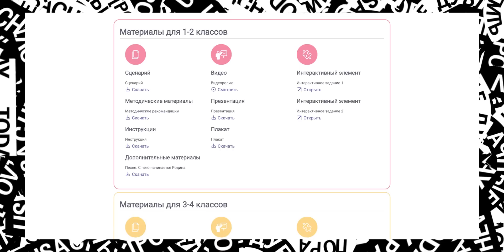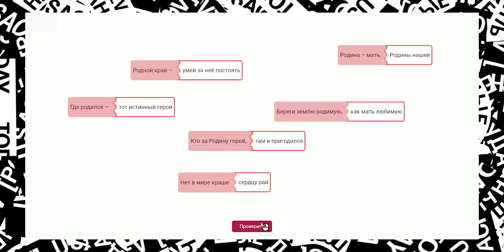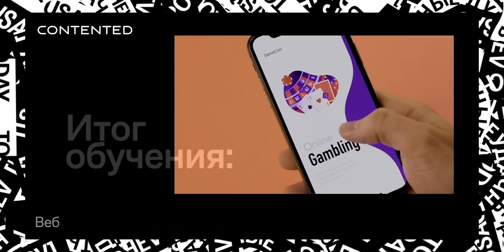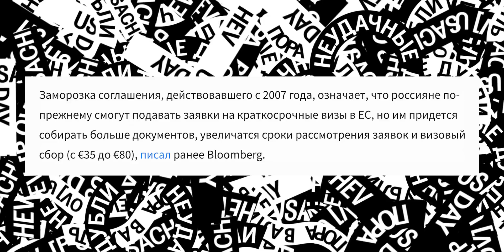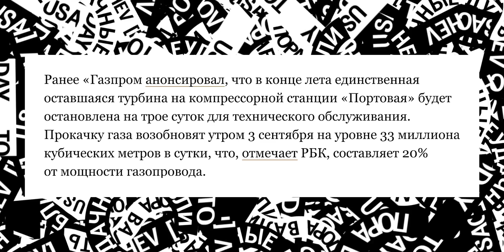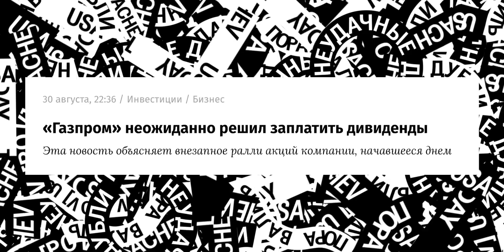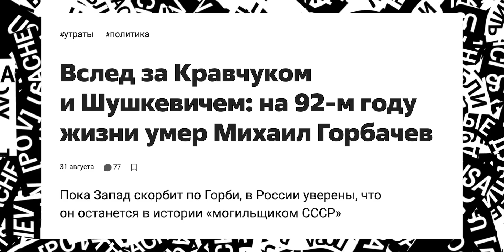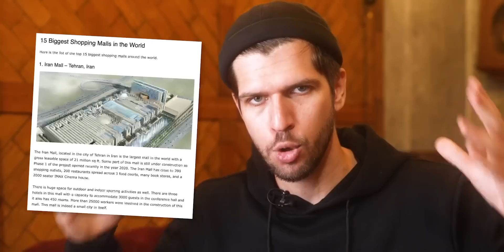Уроки патриотизма в школах России// Наступление на Херсон // Газпром потух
📰 Новости сегодня эпизоде
00:00 Вступление
00:27 1 сентября
00:39 Уроки патриотизма - "разговоры о важном"
04:04 Запрет на телефоны в школах
05:42 Как стать ПРО в дизайне
07:39 ЕС отменяет упрощенную выдачу виз для России
09:51 МАГАТЭ едет к ЗАЭС
11:00 Бразильские обои для рабочего стола
11:55 Газпром остановил подачу газа в Европу
12:13 Газпром остановил подачу газа во Францию
13:19 Акции Газпрома взлететели
15:11 Украина наступает на Херсон
16:43 Трамп хочет перевыборы
18:13 Умер Михаил Горбачев
19:41 Карты "Мир" заработают в Иране

🪙 BTC
bc1q45ekp5gq55qvraxelg4rw5rwdxekqnrn25dx8e
🪙 ETH
0xb084A31c09cb4aEe80458859Dd8608d2d885b80B